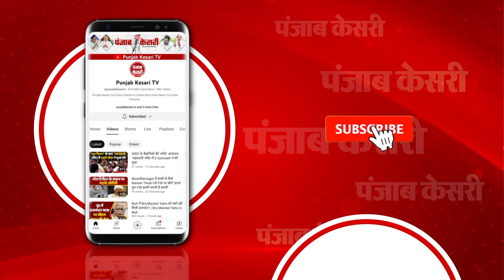Uttarakhand By-Election: Mangalore Assembly Seat का इतिहास, जानिए कब किसने किसको दी मात?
देश में लोकसभा चुनाव 2024 संपन्न होने के बाद अब बारी उत्तराखंड की दो विधानसभा सीटों पर होने वाले उपचुनाव की है...प्रदेश की बदरीनाथ विधानसभा सीट और हरिद्वार जिले के मंगलौर विधानसभा सीट पर 10 जुलाई को उपचुनाव होना है...जिसको लेकर सभी पार्टियां तैयारियों में जुटी हुई हैं... मंगलौर विधानसभा सीट पर बीजेपी, कांग्रेस और बसपा के बीच त्रिकोणीय मुकाबला देखने को मिल सकता है...